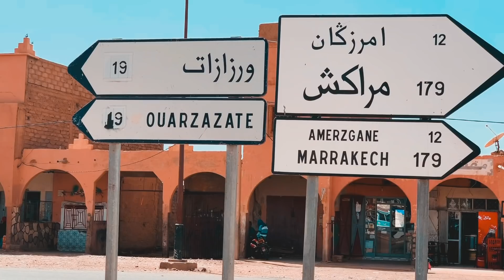Guide to Morocco - Vlog #1 | Marrakech, Atlas mountains, Merzouga